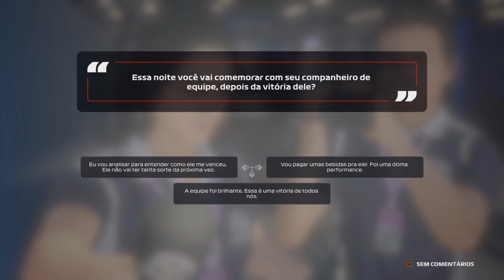F1 2020 MODO CARREIRA #43 (BRASIL):CORRENDO COM O REGULAMENTO DEBAIXO DO BRAÇO ATÉ O TÍTULO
Mais uma gameplay na 2ª temporada no modo carreira do F1 2020 com a Ferrari correndo em casa no Autódromo de Interlagos para disputa do Grande Prêmio do Brasil,se você gostou deixa o like aí no vídeo,se inscreve no canal,compartilha com os amigos e me siga nas redes sociais.